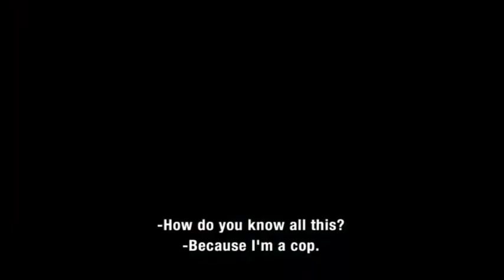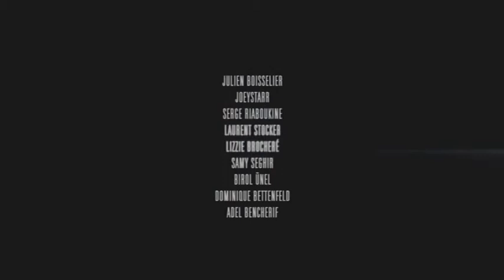Sleepless Night trailer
Frédéric Jardin, Sleepless Night Frankrig/Belgien/Luxemburg 2011

På overfladen er Vincent en højt respekteret og anerkendt betjent, men da mafiaen opdager, at han supplerer sin indtægt ved at stjæle deres stoffer, vendes hans liv på hovedet. Mafiabossen Marciano kidnapper Vincents søn og beskeden er klar: Aflever stofferne eller dit barn dør... Men Vincent ved, at det bedste forsvar er angreb og snart bryder helvede løs! "Sleepless Night" var et kæmpe hit i de franske biografer og der er allerede lagt planer om et Hollywood-remake. En bedre actionthriller skal man lede længe efter!

Ude på dvd og blu-ray fra Another World Entertainment